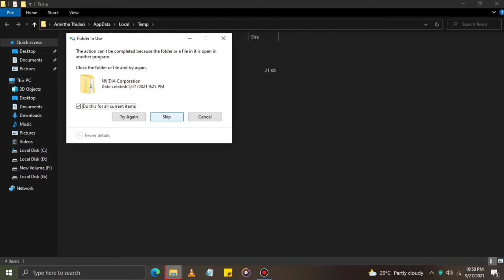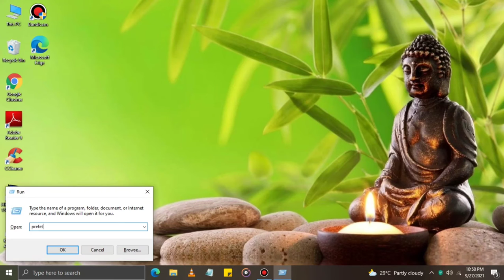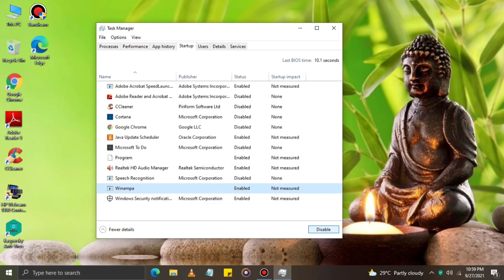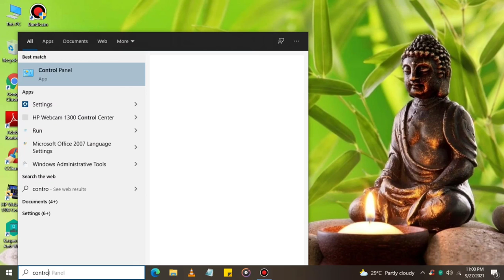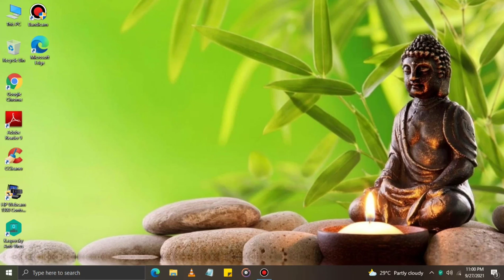Speed Up Your PC FAST with These Laptop Hacks!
This video contains how to increase speed on a PC or laptop in Tamil. Thank you.

To watch the Blogger series that shows how to create and manage your blog, the link is attached below for your reference: